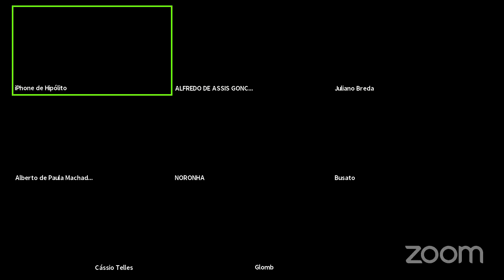OAB, DEMOCRACIA E O DIREITO DE MANIFESTAÇÃO.